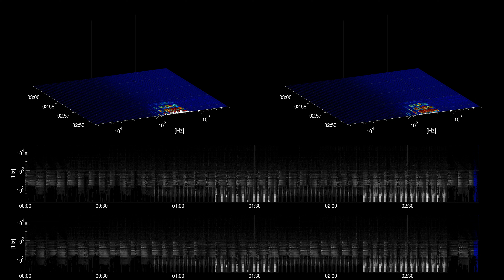[Free Music] Cooperation Road - Unicorn Heads | Ambient | Calm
Title: Cooperation Road
Artist: Unicorn Heads
Genre: Ambient
Mood: Calm
Instruments: Piano, Synth, Drums,

Unicorn Heads
Cooperation Road